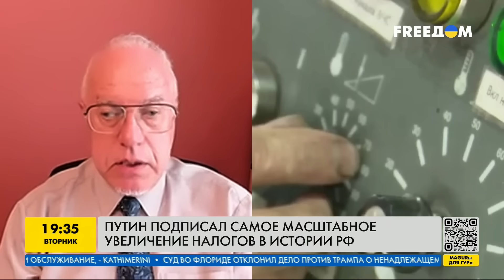РОССИЙСКИЙ БИЗНЕС стоит НА КОЛЕНАХ ⚡️РЕКОРДНОЕ ПОВЫШЕНИЕ налогов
Путин подписал самое масштабное увеличение налогов в истории РФ. Как это повлияет на российский бизнес и обычных граждан? Об этом в эфире телеканала FREEДОМ рассказал доктор экономических наук, профессор Игорь Липсиц

00:00:00 Начало видео
00:00:38 Поступление ресурсов в Россию
 00:03:22 Как будут ощущать россияне увеличение налогов
00:07:33 Судьба замороженных активов РФ